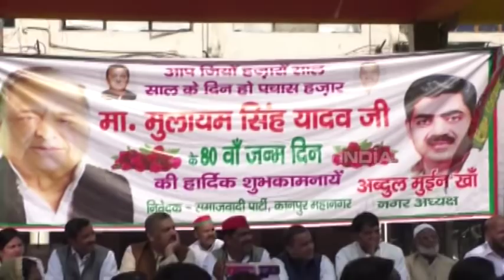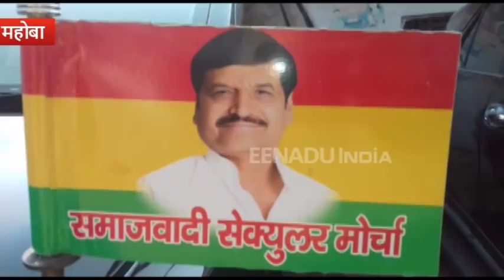यूपी में कुछ इस अंदाज में मनाया गया मुलायम सिंह यादव का 80वां जन्मदिन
लखनऊ : समाजवादी पार्टी के संस्थापक और प्रदेश के मुख्यमंत्री रहे मुलायम सिंह यादव का गुरुवार को 80वां जन्मदिन मनाया गया. प्रदेशभर में कार्यकर्ताओं ने कहीं केक काटकर तो कहीं फल और दूध बांटकर उनके जन्मदिन का उत्सव मनाया. न सिर्फ सपा बल्कि प्रसपा के लोगों ने भी पूरे हर्ष के साथ मुलायम सिंह यादव को अपना नेता मानकर उनका जन्मदिन मनाया.